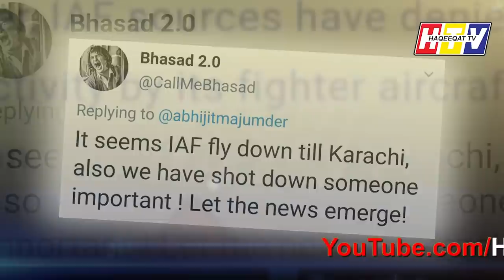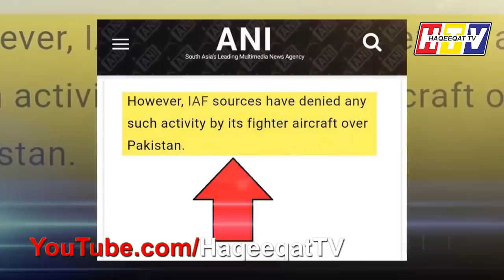Did India Try to Enter Karachi From Rajasthan and PAF Stopped IAF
There are so many accounts on social media talking about Activity of IAF reaching to Karachi from Rajhasthan and we should know that why PAF started patrolling. There is no such thing because we are awake.